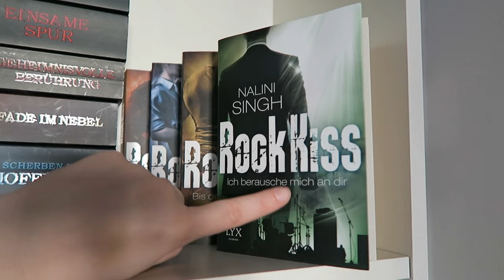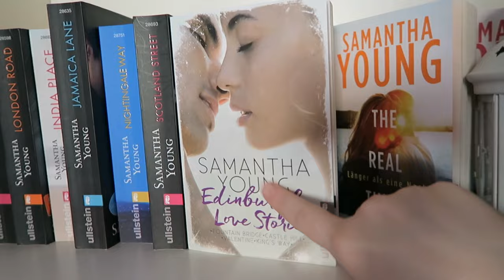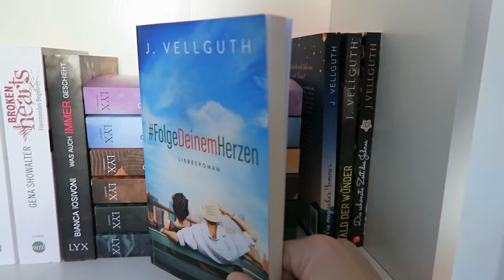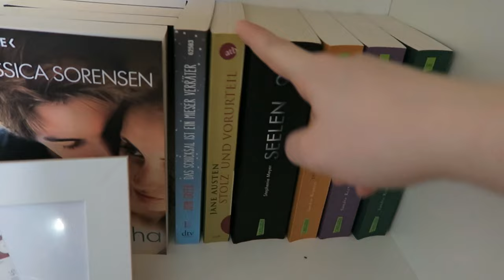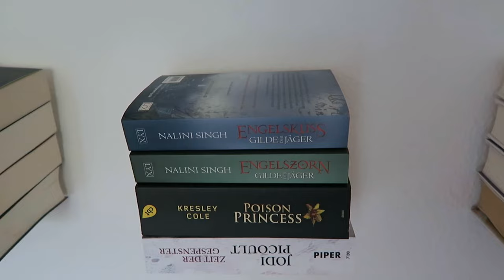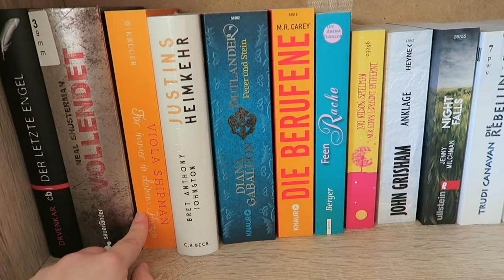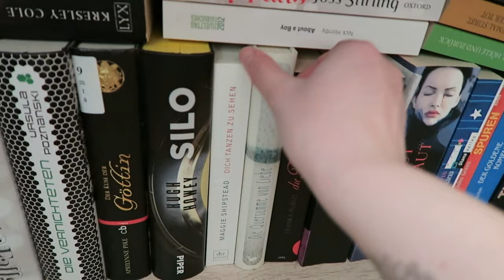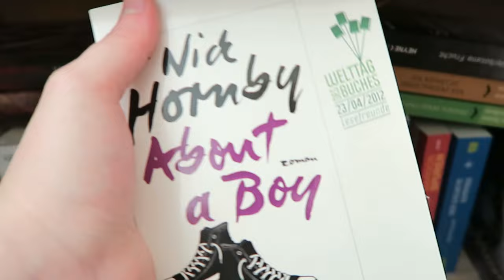Meine Bücherregal - Tour 2017 // Teil 2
Ein Gratis Hörbuch von Audible: